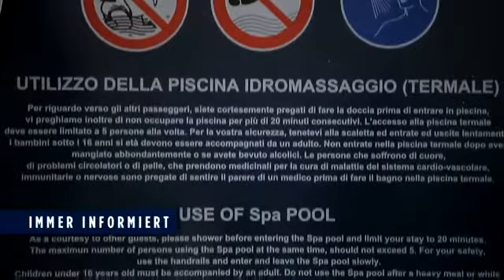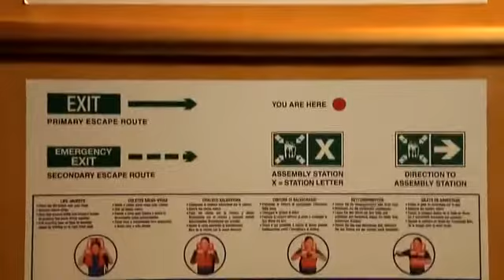MSC Kreuzfahrten - Zeichen und Hinweise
Klare Zeichen und Hinweise sorgen für Sicherheit und Ruhe – auch im Ernstfall. Denn sie zeigen, was zu tun ist, wenn es darauf ankommt. Das gibt allen an Bord jederzeit ein gutes Gefühl. In diesem kurzen Video erfahren Sie mehr.